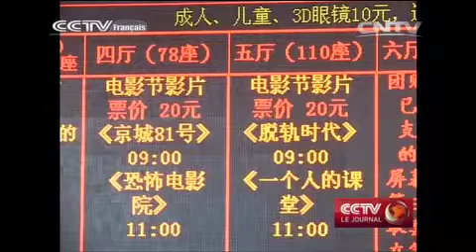Les films chinois cherchent à attirer un public étranger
Les professionnels chinois du Septième Art rassemblés lors des « Projections de Beijing », un forum destiné à faire la promotion du cinéma produit en Chine, s'inquiètent du manque de succès des films chinois à l'étranger.